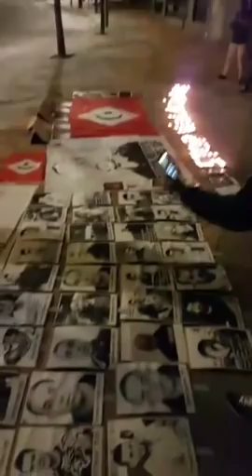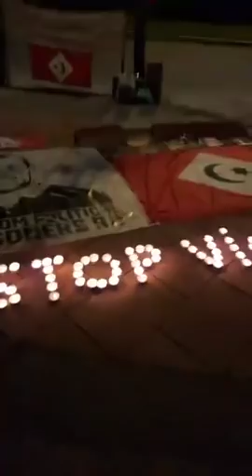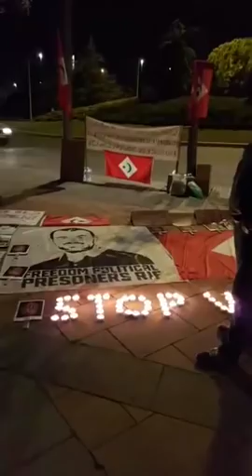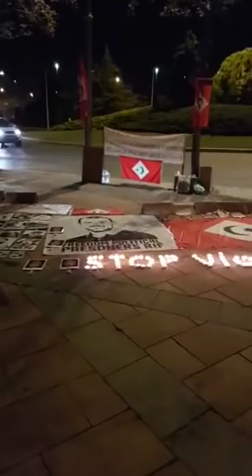مباشرة من امام قنصلية الدولة المغربية بطاركوناlive Desde tarragona cataluña